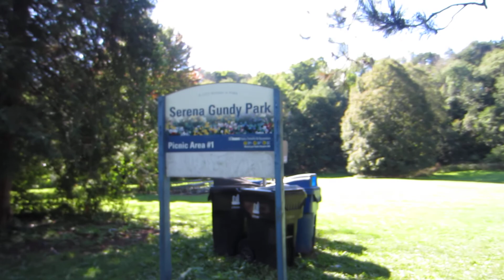658 Serena Gundy Recreational Trail 5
Continuing our walk on the Serena Gundy Recreational Trail. The trail runs through Serena Gundy Park and follows the West Don River in the Eglinton and Leslie area.